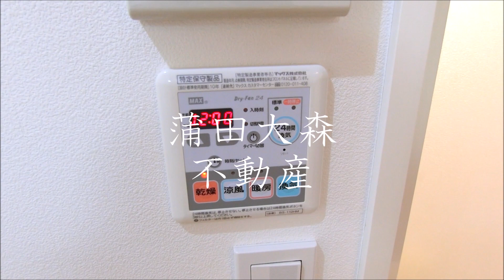クレイシア蒲田＠1K21.36㎡角 大田区西蒲田分譲賃貸ペット可インターネット無料